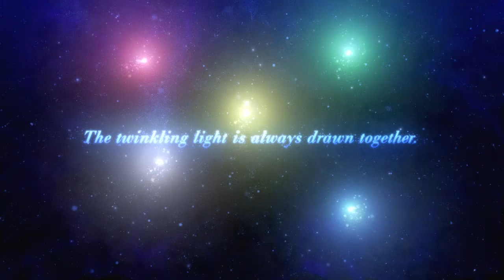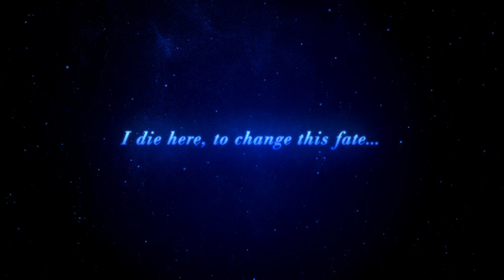MeiQ: Labyrinth of Death Story Trailer #3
Five lights, five Machina Mages. It's up to these five girls to save the world!

Out September 13 in North America and September 16 for Europe on PlayStation®Vita and PlayStation®TV!

Join your robot Guardian and fight through four towers in this dungeon-crawling RPG to restore the world's light! With endless parts customization, elemental affinities, and unique partner-based battles, your experience is as deep as the labyrinths!